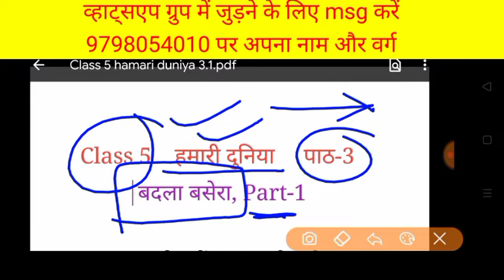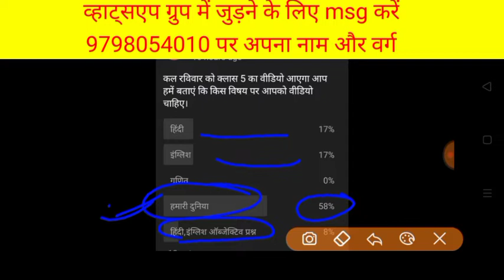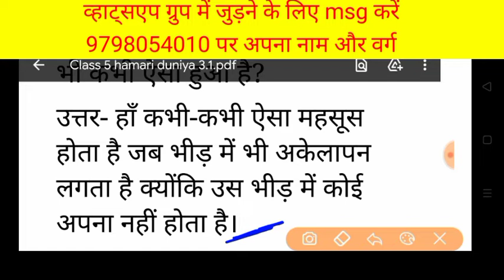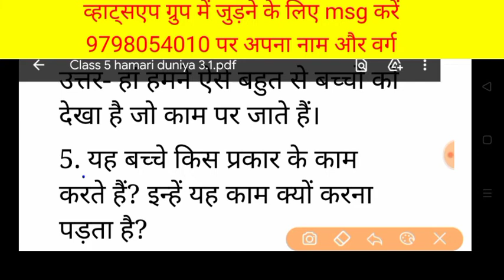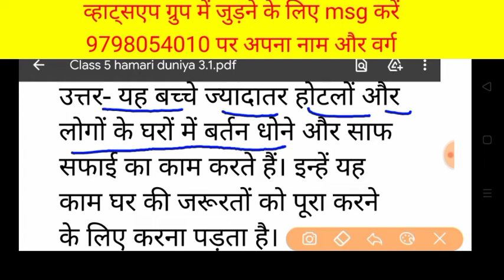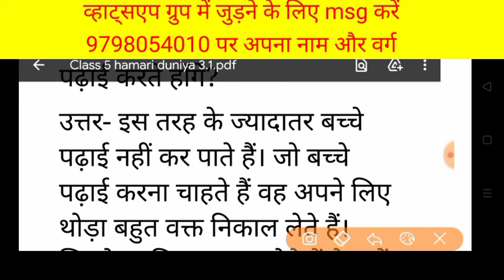Jharkhand School Class 5 || हमारी दुनिया || बदला बसेरा || Part-1 || JEPC Class 5 || Hamari duniya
1. jharkhand school class 3 ka solution
2.jharkhand school class 4 ka solution
3. jharkhand school class 5 ka solution
4. jharkhand school class 6 ka solution
5.jharkhand school class 7 ka solution
6.jharkhand school class 8 ka solution
7.jharkhand school class 9 ka solution
8.jharkhand school class 10 ka solution